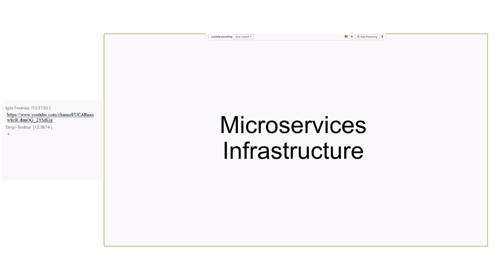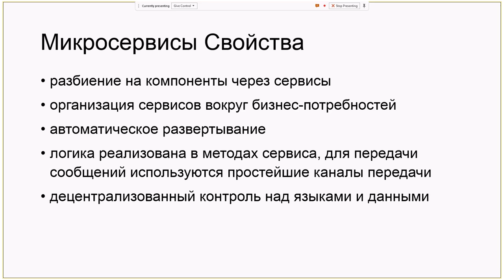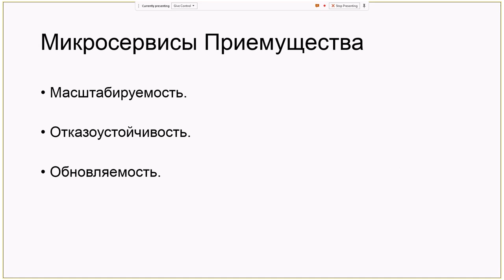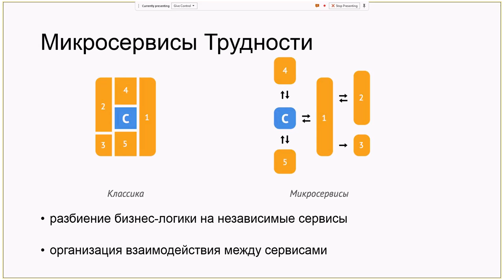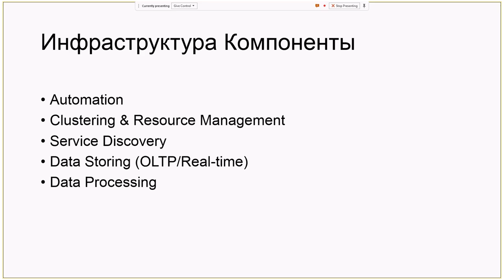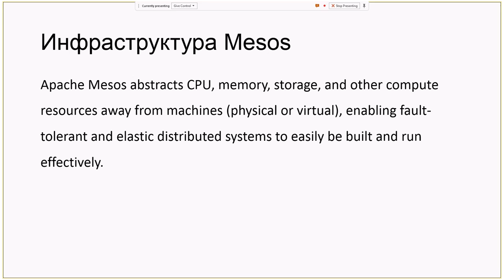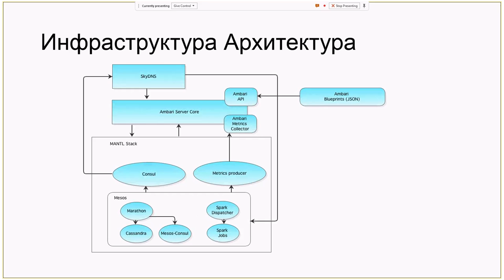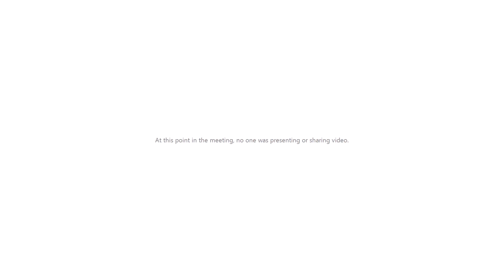How to build and implement architecture for microservices by Petro Hreberko (Rus)